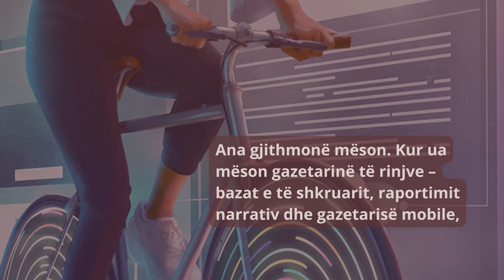Heroinat tona: Ana Anastasovska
Balkansmedia.org gjatë muajit mars do të shpalosë e do të veçojë disa nga miliona gra në media të cilat çdo ditë thyejnë barrierat dhe u trasojnë rrugën gjeneratave të reja të gazetarëve dhe punëtoreve të mediave. Në bashkëpunim me ilustratoren Lejla Ahmedspahiq, nga ilustratoret që ka punuar në projektin WomenBiH, do të keni mundësi të shihni 6 ilustrime të jashtëzakonshme për 6 punëtore të mrekullueshëm të mediave në Ballkan për t'ju njohur me gratë në media dhe jashtë vendit tuaj dhe për t'u dhënë shpresë brezave të rinj të punëtoreve të mediave se ato nuk janë vetëm, se kanë mbështetje dhe se kanë themele nga të cilat mund të fillojnë.

Sot ju prezentojmë heroinën tonë Ana Anastasovska.

Ana Anastasovska është redaktore e edicionit online Sloboden Pecat